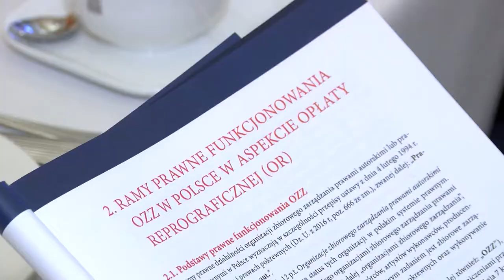Nowy pomysł na abonament RTV. Zapłacimy nie tylko na media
Wypowiedź: Michał Kanownik, prezes ZIPSEE „Cyfrowa Polska”.

Abonament RTV nie będzie tylko na media? Środki z opłaty audiowizualnej powinny trafiać także do artystów – taką propozycję przedstawiły Fundacja Republikańska i ZIPSEE „Cyfrowa Polska”. Autorzy pomysłu wskazują, że wart rozważenia jest model finansowania artystów istniejący w Finlandii, gdzie rekompensata za potencjalnie utracone wynagrodzenie wypłacane jest artystom z budżetu państwa.

– Polska mogłaby skorzystać z doświadczenia Finlandii i ustanowić opłatę powszechną na rzecz artystów pobieraną np. ze składką audiowizualną. Część takich środków mogłaby być przekazywana na specjalny fundusz Ministerstwa Kultury służący do wspierania kultury, finansowania stypendiów, koncertów, festiwali debiutanckich płyt czy instrumentów muzycznych dla szkół ­– proponuje prezes ZIPSEE „Cyfrowa Polska” Michał Kanownik. I dodaje: – Wprowadzenie powszechnej opłaty, płaconej w ramach opłaty audiowizualnej, spowodowałoby, że beneficjentami staliby się wszyscy artyści, a nie tylko ci zrzeszeni w różnych stowarzyszeniach. Taki system byłby sprawiedliwy oraz godził interesy zarówno twórców, jak i konsumentów.

Nowy system opierałby się na bardziej przejrzystym, mniej skomplikowanym mechanizmie, lepiej wyważającym interesy uprawnionych, użytkowników, a także producentów i importerów sprzętu i nośników.

Zdaniem Michała Kanownika z uwagi na to, że trwają prace nad ustawą o organizacjach zbiorowego zarządzania prawami autorskimi i pokrewnymi, a także nad ustawą wprowadzającą opłatę audiowizualną jest to dobry moment, by finalnie w przepisach znalazły się najlepsze rozwiązania, które z jednej strony będą chronić interesy artystów, a z drugiej spowodują, że dostęp do kultury będzie łatwiejszy i nieograniczany zbyt dużymi barierami finansowymi.

Na nieefektywność i wysokie koszty obowiązującego modelu finansowania artystów w Polsce wskazali eksperci Fundacji Republikańskiej w najnowszym raporcie o organizacjach zbiorowego zarządzania prawami autorskimi, przygotowanego na zlecenie ZIPSEE „Cyfrowa Polska”. Ich zdaniem system ten, oparty na pobieraniu tzw. opłaty reprograficznej, nie jest już adekwatnym i sprawiedliwym sposobem rekompensowania twórcom potencjalnych start, jakie ponoszą w ramach tzw. dozwolonego użytku. Taką opłatę dziś ponosi każdy konsument kupując urządzenie lub nośnik służący do kopiowania, np. odtwarzacze mp3, płyt CD oraz DVD, dysk twardy czy pendrive. Jest ona wliczona w cenę sprzętu, a jego producent zgromadzone w ten sposób środki przekazuje do organizacji zbiorowego zarządzania, które następnie powinny sprawiedliwie rozdzielać je pomiędzy twórców.

Autorzy raportu oceniają, że obecny model budzi wątpliwości pod względem zgodności z postanowieniami unijnej dyrektywy – na co w swoich orzeczeniach wskazywał Trybunał Sprawiedliwości UE. Wskazują również, że obecny system oparty na opłacie reprograficznej praktycznie nie uwzględnia uwarunkowań technicznych rozpowszechniania chronionych prawem autorskim utworów, w tym nowych modeli udostępniania treści. – Na podstawie dostępnych powszechnie materiałów można mieć poważne wątpliwości, czy obecny model w sposób dostateczny uwzględnia rzeczywiste straty wiążące się ze zwielokrotnianiem w ramach użytku prywatnego – podkreśla Fundacja Republikańska.

Zdaniem autorów raportu rozwój technologiczny i idące za tym zmiany w zakresie sposobu rozpowszechniania treści prawnie chronionych wymuszają dokonanie rewizji obecnego nieaktualnego już i przez to nieadekwatnego systemu prawnego w zakresie modelu opłaty reprograficznej.